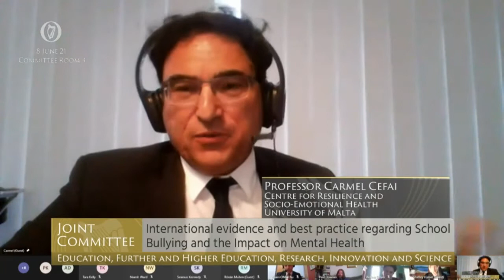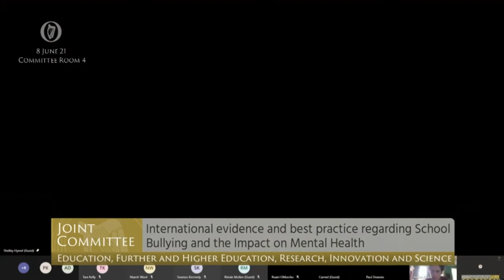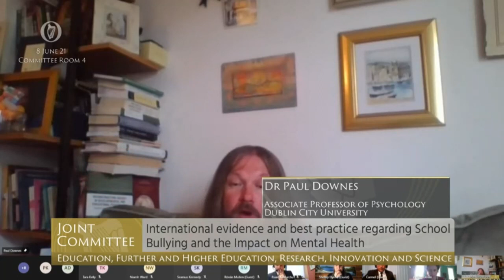Senator Aisling Dolan- speech from 8 Jun 2021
Joint Committee on Education, Further and Higher Education, Research, Innovation and Science